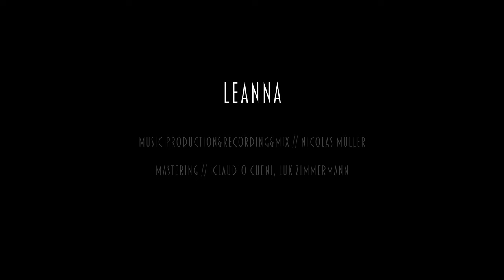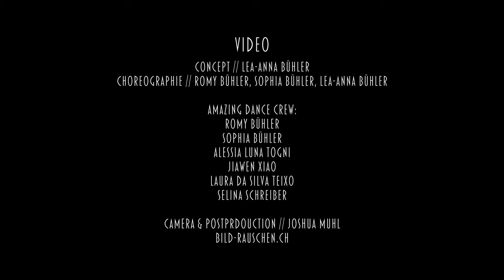LEANNA - TROPHÉE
The official music video of LEANNA

„TROPHÉE“ is a declaration of love for your own existence.
When the crown loses its shine and failure seems to dominate, your own existence becomes your greatest trophy.

Camera&Postproduction: Joshua Muhl

Concept: Lea-Anna Bühler
Choreographie: Romy Bühler, Sophia Bühler, Lea-Anna Bühler
Amazing Dance Crew:
Romy Bühler
Sophia Bühler
Alessia Luna Togni
Jiawen Xiao
Laura Da Silva Teixo
Selina Schreiber

Writen by / Voice: Lea-Anna Bühler
Arrangement: Daniel Affentranger, Lea-Anna Bühler
Thanks and love to my Band: Daniel Affentranger, Fabian Rosenzweig, Michael Süess, Benedict Schönenberger, Seraphim von Werra
Music Production / Recording / Mix: Nicolas Müller
Mastering: Claudio Cueni und Luk Zimmermann